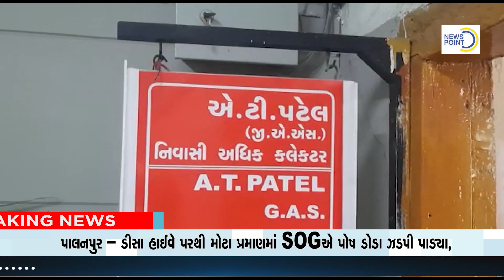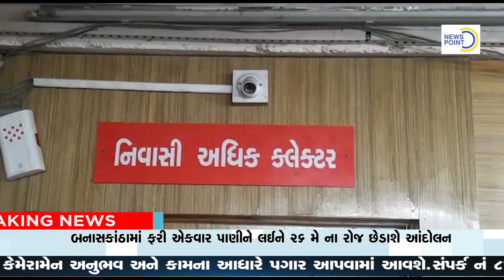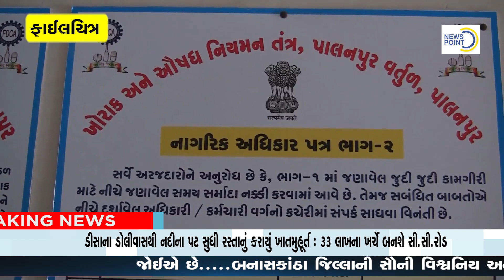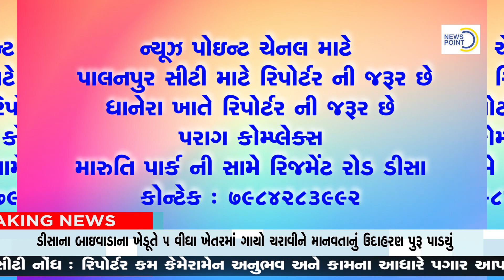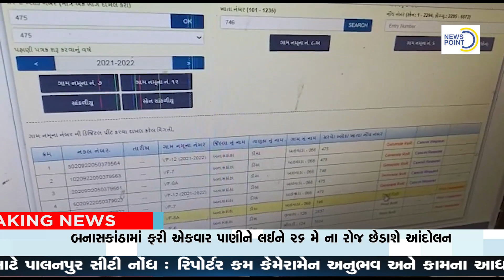news point channel 17 05 2022